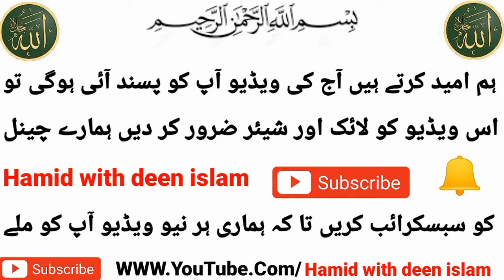Har_Bimari_k_Liye_kamyab_Nuskha_|_By_Hamid_with_Deen_Islam_|_ہر _بیماری_ کےلیئے _کامیاب_ نسخہ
salaam dosto in this islamic video we will learn

Har Bimari Ka Kamyab Nuskha | Hamid with

deen islam | ہر بیماری کا کامیاب نسخہ

sub kuch is video mian btaya gia he

if you like my video than don,t forget like

and share of this video

subsceibe Hamid with deen islam and stay

with us.